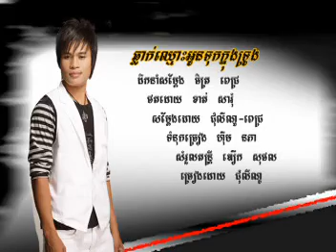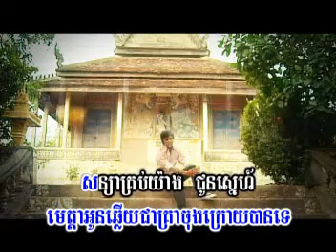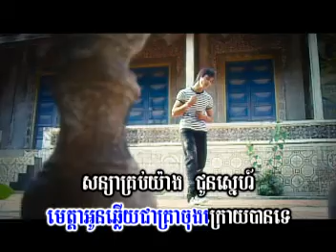Chlak Chmus Tuk Knorng Troung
Sunday VCD
Singer: Jum Lino